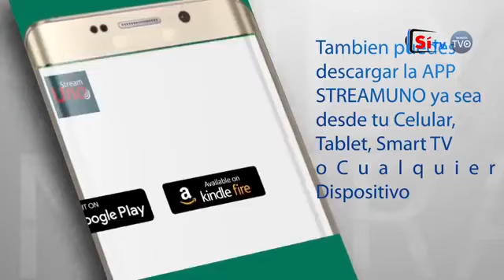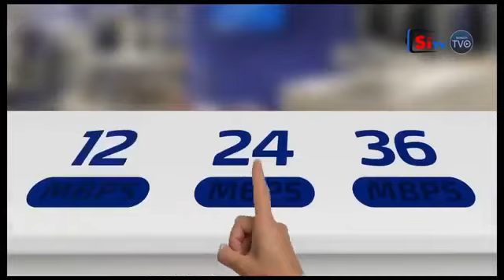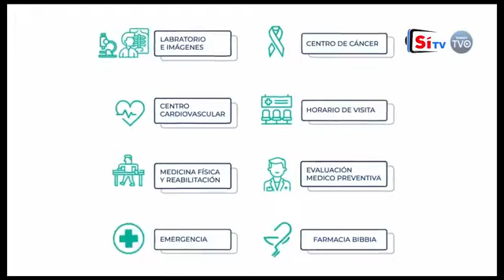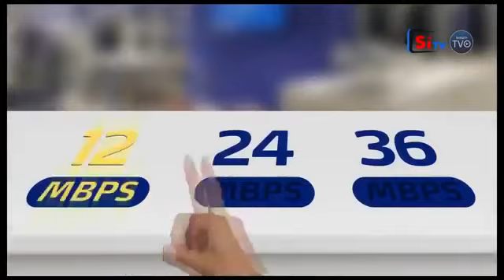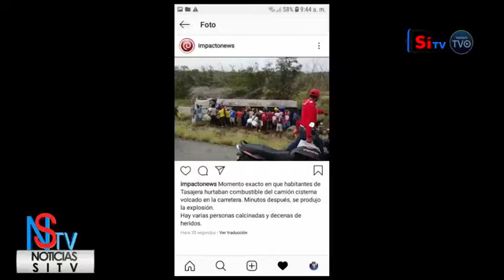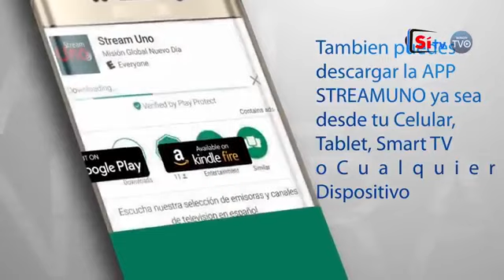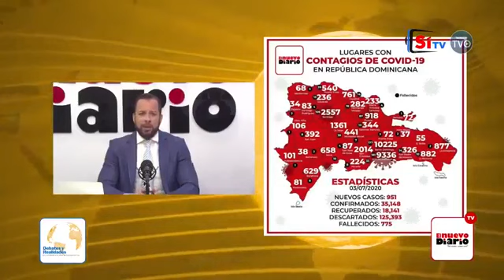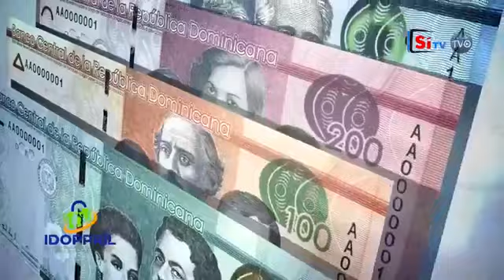Matutino Noticias SiTV 7 de Julio 2020 / Debates y Realidades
Matutino Noticias SiTV Martes 7 de Julio Con los periodistas Elio Valdez, Martin Severino y el Abogado Juan Rosario Gratereaux

Estamos llegando a más de 300 mil hogares a nivel nacional, a través de los canales: 1 WIND TVO,38 Altice, 38 Exito Visión, 60 en Claro TV, 30 Starcable Santiago, 30 Telecable Central La Vega, canal 38 Bloom Telecom en Higuey y Cablenet Canal 60, y a nivel Internacional a través de las plataformas: WIND TVO, Roku, fireTV, Stream Uno, YouTube y nuestra Web

Youtube.com/SiTVRD
Facebook.com/Sitvestaenti
Facebook.com/SiTVRD1
cable monitoreados.